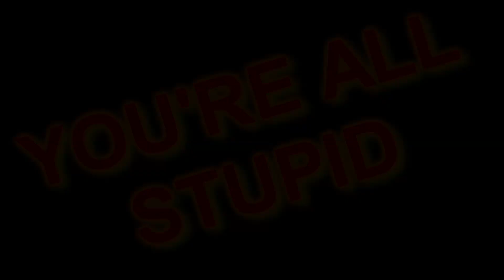DOOM♂BUCKET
i swear im funny